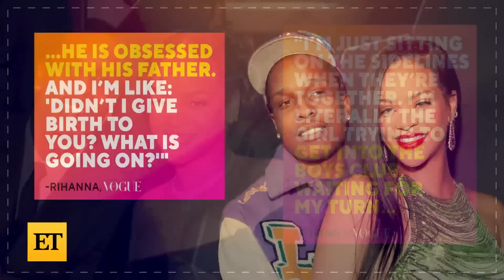Rihanna and A$AP Rocky Cuddle Son Behind the Scenes of Family Photoshoot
Rihanna and A$AP Rocky cuddle with their newborn son in a behind-the-scenes video from their 'British Vogue' cover shoot. The mag dropped a glimpse inside their photoshoot in Malibu, which also features a sweet moment with the singer's mom, Monica, and their baby boy.